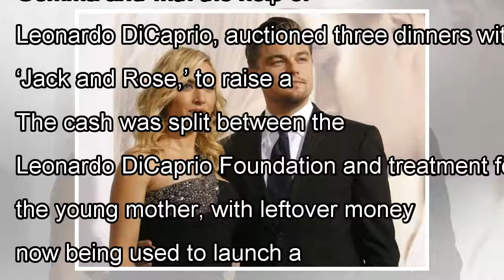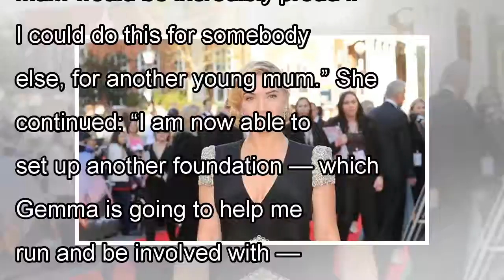Kate Winslet and Leonardo DiCaprio saved a woman's life by raising money for her cancer treatment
Kate Winslet and Leonardo DiCaprio have had our hearts since Titanic and continue to inspire us with their loving friendship and humanitarian work. Now the actors have done another incredibly generous...